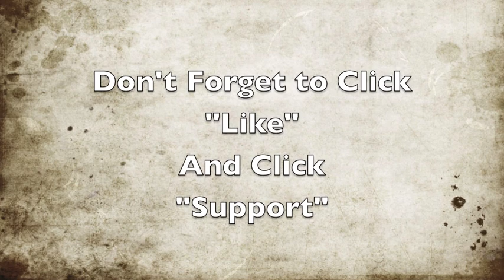March 26, 2023 Sunday Service Large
Tisdale Community Bible Church Sunday Service March 19th, 2023
Tisdale Community Bible Church March 19th, 2023 Sunday Service